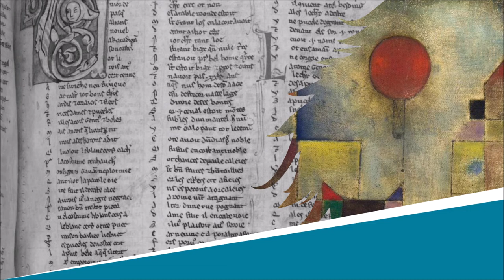Le Coucou - Chantefleurs - Robert Desnos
Le Coucou

Lecture : AB
Portrait de couverture : Raphaël Gauthey
Illustration de fond : Paul Klee

Texte :
Coucou des bois et des jardins,
J’ai le cœur joyeux, j’ai le cœur tranquille.
Coucou fleuri, coucou malin,
Je viendrai te cueillir demain.
De bon matin.